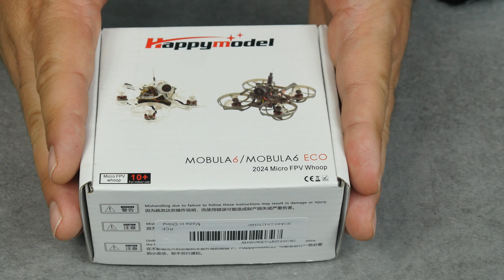MOBULA6-ECO: TINYWHOOP CON FPV DIGITAL, ¡EL FUTURO ESTÁ AQUÍ!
Esta vez me lo he pasado bomba pero en HD. Es el primer tinywhoop de 65mm con vídeo digital del mercado y hoy lo probamos ¿Qué os ha parecido?

y si preferís el analógico lo tenéis

Índice del vídeo:
   0:00​​ Introducción
   1:24 Unboxing
   2:13 Características
   5:18 Vuelo